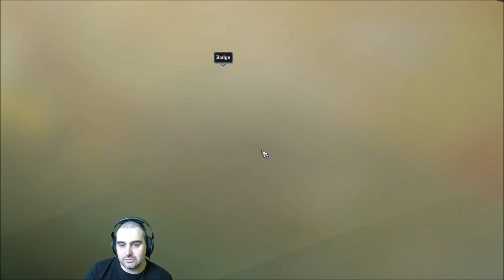Bloodbowl 2 - Let's Play Norse - Game 9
Jimmy Fantastic's Norse vs. Undead
"Fair" match thanks to BB2's broken petty cash/inducement system.